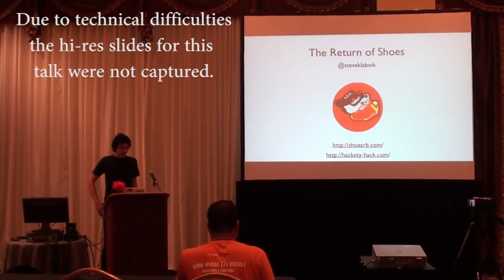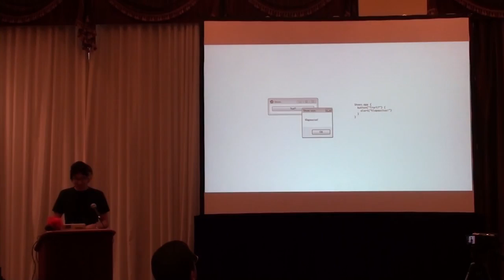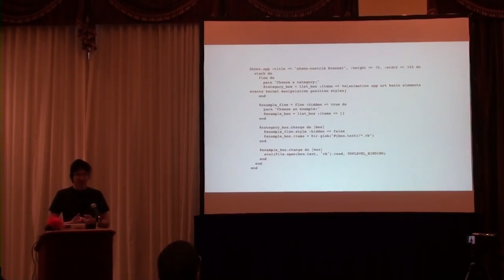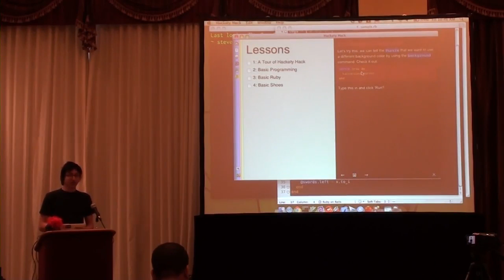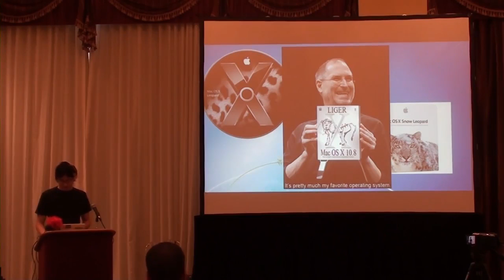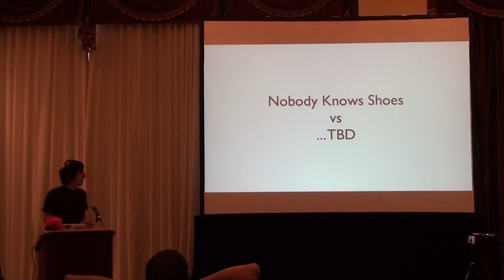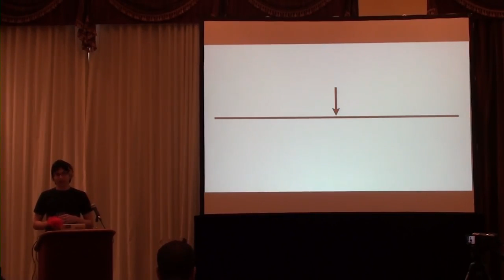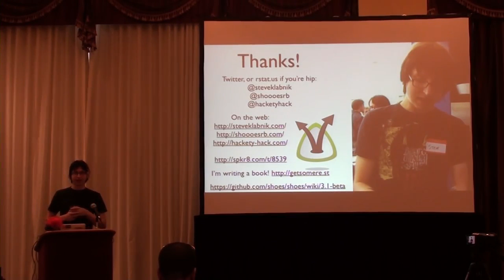The Return of Shoes by Steve Klabnik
It's been two years since _why the lucky stiff has departed Ruby. His work, however, carries on. Shoes was one of _why's most ambitious projects, and a tiny but scrappy team has kept Shoes alive. If you haven't heard of Shoes, it's a GUI toolkit for Ruby. Most of these are simply bindings to toolkits written in other languages, like QT or Tk. Shoes is native to Ruby, so it uses Ruby-only features heavily, such as blocks. Shoes also includes packaging functionality that allows you to distribute your apps on Linux, OSX, and Windows. In this talk, Steve will cover the basics of building applications with Shoes, the challenges of maintaining a large polyglot project with an absent inventor, and what's in store for the future of Shoes.